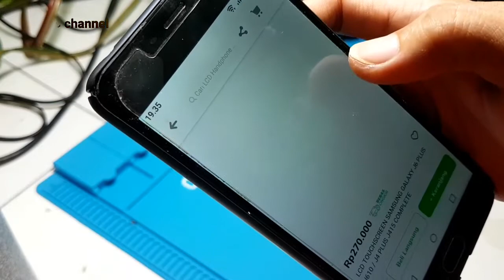Tutorial cara bongkar hp Samsung Galaxy J4 Plus SM-J415F | Disassembly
Cara membongkar handphone Cara membuka mengangkat layar lcd samsung J4 plus J415F

Jangan lupa selalu bersedekah ilmu itu sangat berharga walau sekecil apapun
Silahkan like dan share video ini jika bermanfaat

Beberapa video di bawah ini mungkin bermanfaat:

Cara mengatasi hp tiba tiba mati sendiri tanpa bongkar hp dan tanpa menggunakan alat bantu lainnya

atau Layar hp tiba tiba mati mesin hp hidup tapi layar mati ditelpon bisa tapi layar mati

Perbaikan Led TV , Laptop , komputer pc , speaker aktif , power supply , adaptor , drone quadcopter , efek gitar dan elektronik lainnya